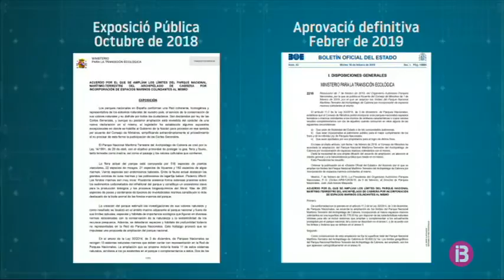L’Estat i les Balears es disputen la gestió de les 80.779 hectàrees ampliades de Cabrera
La comunitat autònoma espera que Madrid contesti el requeriment els pròxims dies